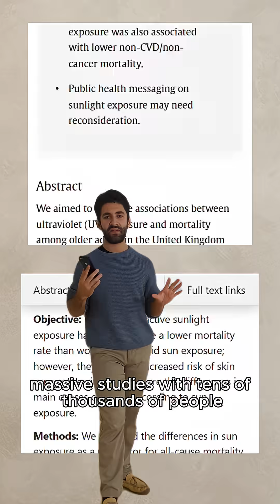Why is this cancer connected to a longer life?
The truth about the sun is finally coming out. ☀️

Studies keep showing that frequent sunlight makes us healthier and happier.

Sunburn and irregular sun exposure seem to be the problem.

So get outside, enjoy the light, and give your body what it’s built for.

Some Sources:

1️⃣ Swedish Sunlight Study (Lindqvist et al., 2016)

Women who avoided the sun had twice the death rate of those who got the most sun. The researchers said sun avoidance might be “a risk factor for death” — similar in magnitude to smoking.
📖 Lindqvist et al., Journal of Internal Medicine (2016)

2️⃣ UK Biobank Study (Stevenson et al., 2024)

A study of 500,000+ people found those with more sunlight exposure lived longer and had lower all-cause mortality.
📖 Stevenson et al., Health & Place (2024)

3️⃣ Global Meta-Analysis (Gandini et al., 2005)

When researchers combined 57 studies, they found regular, occupational sun exposure was linked to a lower melanoma risk — even though intense, intermittent burns increased risk.
📖 Gandini et al., European Journal of Cancer (2005)